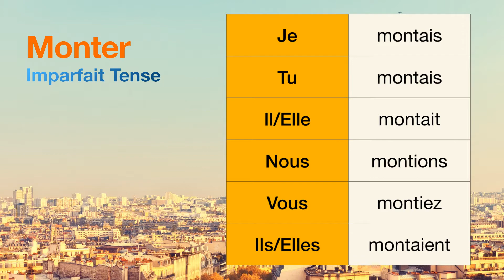How to conjugate Monter (to climb ) in Imparfait tense.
The conjugations for Monter (to climb ) in Imparfait are
Je montais
Tu montais
Il montait
Nous montions
Vous montiez
Ils montaient